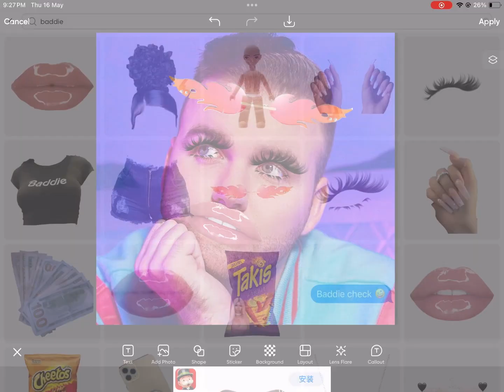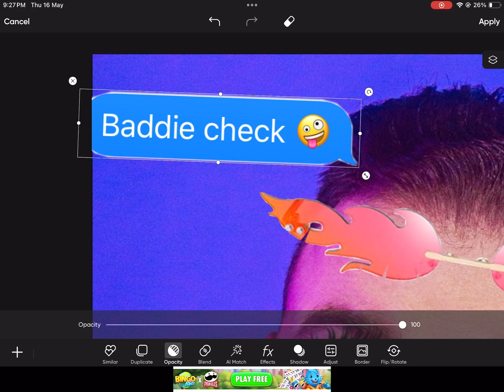I cannot find the sound.scott frenzel